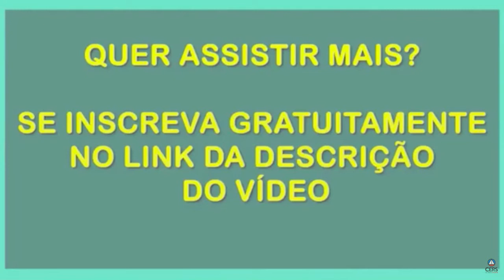Lei de Falência e Recuperação - Profa. Renata Lima | Contagem Regressiva OAB XXXII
Perdeu a Contagem Regressiva com o professor Eduardo Sabbag, de Direito Tributário? Nós separamos um trecho dela para você!

60 horas de aulas interativas e GRATUITAS para intensificar a sua  preparação no Exame de Ordem!

São 60h de  transmissões que vão do dia 27 de abril até 12 de junho, sempre AO VIVO, TOTALMENTE GRATUITO e ainda te oferece:

📝 Um Plano de Estudos e Cronograma personalizados;
📋 2 Simulados inéditos com correção em vídeo;
🍀 Concurso Cultural valendo 10 bolsas de cursos da 2ª fase!

e vamos juntos conquistar a vermelhinha! 👊📕